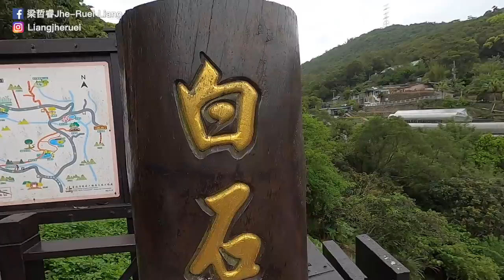【哲睿Jerry】被YouBike 虐的新手路程｜35K 劍南 中社 白石湖吊橋『肉腳車手』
器材：
Sony A6400
DJI MAVIC PRO
GOPRO HERO8
IPHONE X

ARTLIST免費兩個月優惠連結